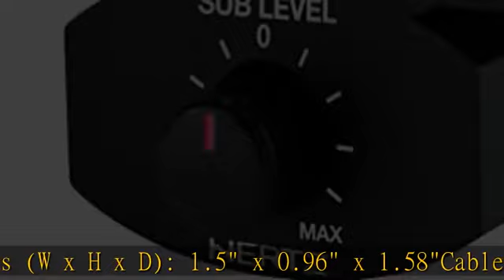Hertz Compact Power HRC Wired Bass Level Remote Control for HCP Amplifiers